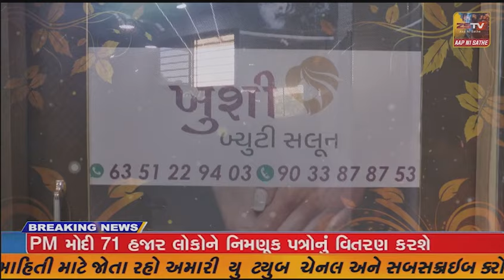માંગરોળ ઢેલાણા સરકારીસ્કૂલ ના બાળકોએ લધી વિવિધ સરકારી કચેરીઓની મુલાકાત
માંગરોળ ઢેલાણા સરકારી
સ્કૂલ ના બાળકોએ લધી વિવિધ સરકારી કચેરીઓની મુલાકાત